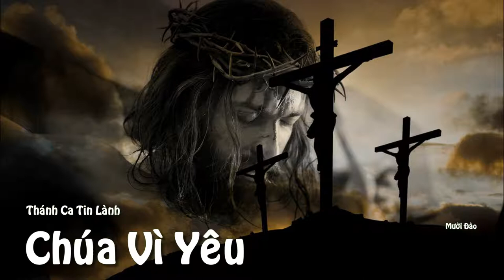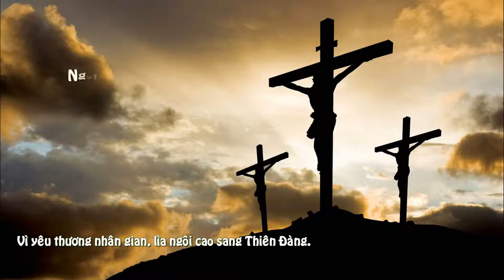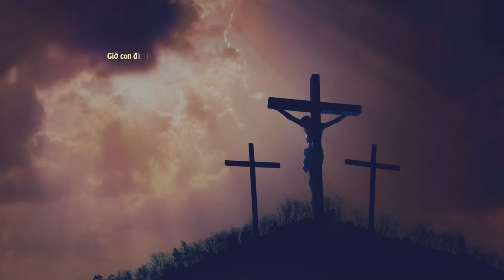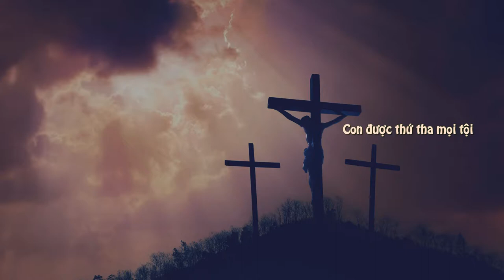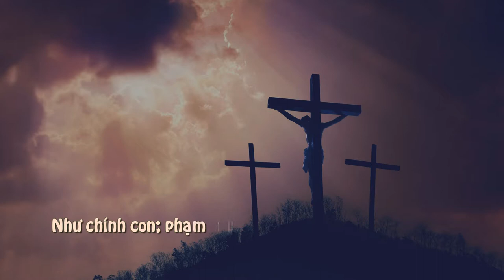Chúa Vì Yêu, Mười Đào, VA Official, Thánh Ca Tin Lành Thương Khó, Kêu Gọi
Chúa Vì Yêu, Mười Đào, Thánh Ca Tin Lành Thương Khó, Kêu Gọi
chua vi yeu, thanh ca tin lanh, thuong kho, muoi dao, chua den vi yeu 2

Như các bạn đã biết trước đây! Nhạc sĩ Đào Mười đã rất thành công trong sáng tác Chúa Đến Vì Yêu của mình do Cs Tina Luu thể hiện! Và bài hát Chúa Vì Yêu như là bản tiếp nối, với thông điệp truyền bá Phúc Âm. Bạn có thể gọi nó với cái tên Chúa Đến Vì Yêu 02

Bài hát này lời nhạc được Lộc kết hợp để viết ra! Và bản này là bản hát mẫu! Cho nên anh chị em muốn thu âm, hay làm MV hoặc bất cứ gì đó! Với sáng tác mới tuyệt vời này!
Thì hãy nhớ bài này hoàn toàn Free cho anh chị em!
Các bạn vào ttlevanloc.blogspot.com để lấy link tải beat và lời bài hát về nhé!

Tuyển Tập Thánh Ca Tin Lành Hôn Lễ, Thánh Ca Đám Cưới,
tuyen tap thanh ca tin lanh hon le, thanh ca dam cuoi

Đào Tạo SEO - QC Google Ad:
Học Chơi Đàn Guitar Acoustic:

✚ Vlog:
✚ Guitar Solo Finger Style:

or
►Chủ Tài Khoản: Lê Văn Lộc
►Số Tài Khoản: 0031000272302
►Swift Code: BFTV VNVX
or
►CTK: Lê Văn Lộc
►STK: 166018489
►Swift Code: ASCBVNVX